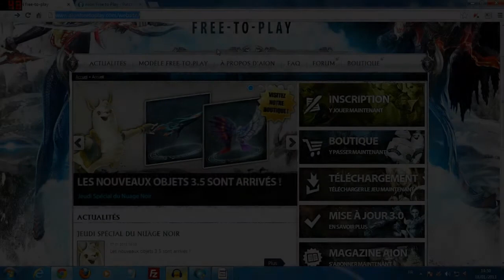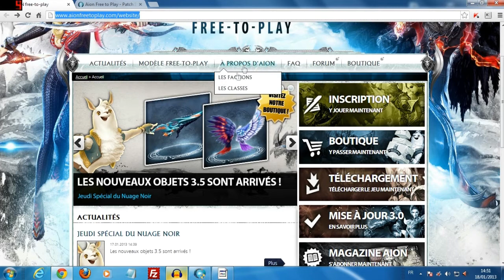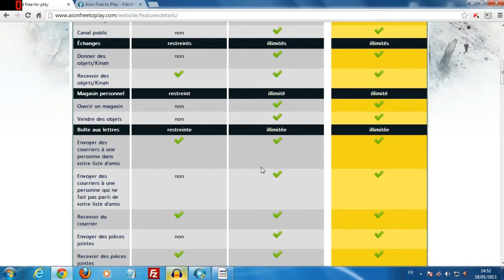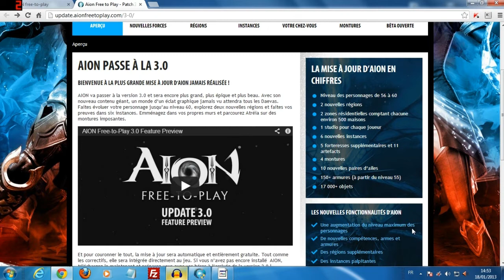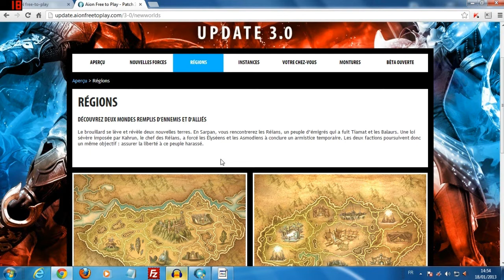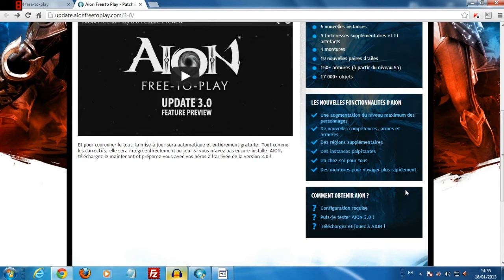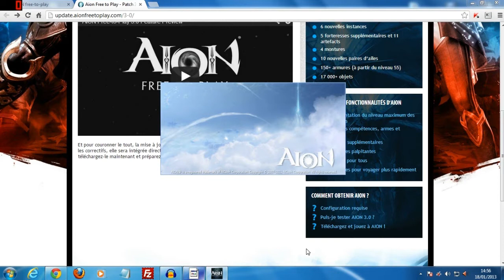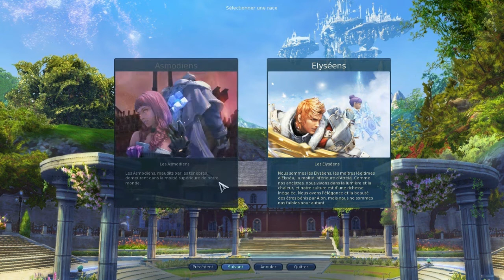Aion - Présentation du jeu | HD/FR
Salut tout le monde . On se retrouve cette fois-ci sur un MMORPG dont le nom est Aion ! J'ai fais une vidéo bien plus longue car je trouvais que mon autre vidéo faisait très courte pour un game commentary . J'espère que cette vidéo vous plairas si c'est le cas n'hésitez pas à mettre un pouce vert et de me donnez vos avis et conseils sur ma façon de faire etc .. Merci ! :)